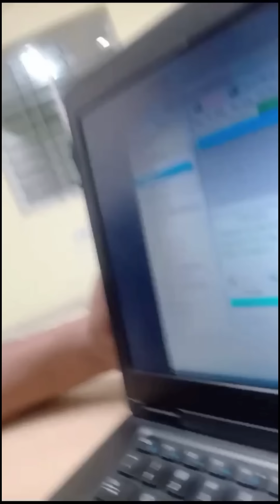Student Anandh feedback @RaviRnandi channel : How to pass PMS easily